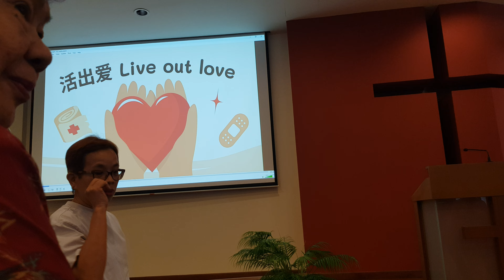Peranakan Fellowship - 27 Jul 2024 - (Mandarin) Live out love